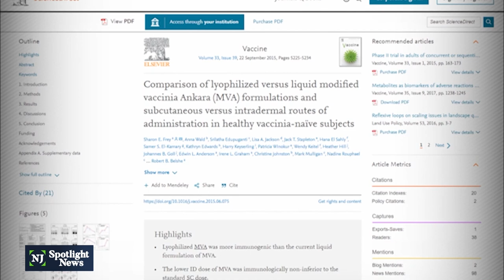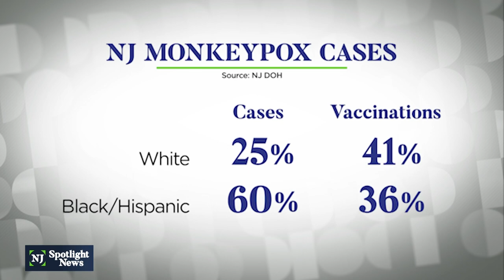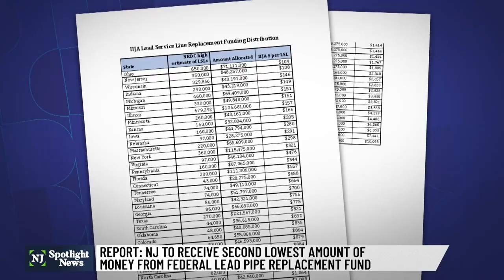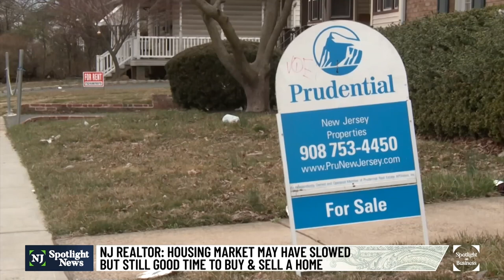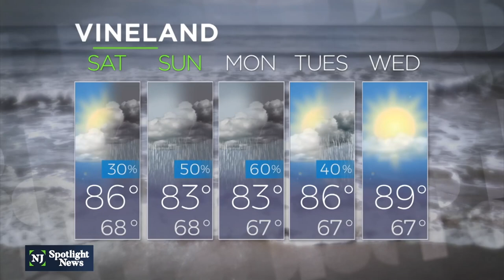NJ Spotlight News: August 19, 2022